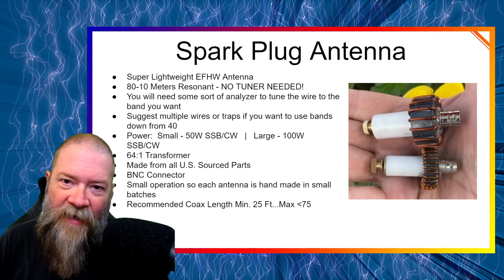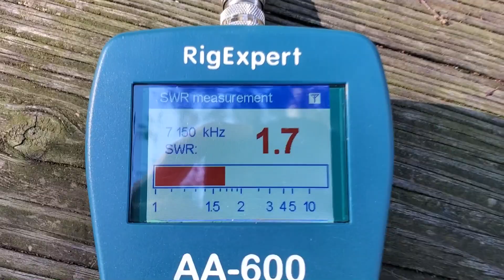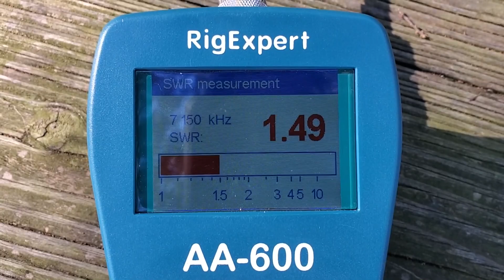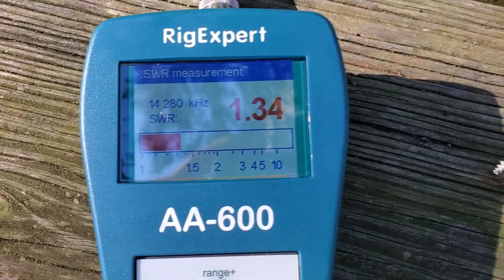Spark Plug EFHW Antenna Review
Today I am reviewing the Sparkplug Antenna which is an end fed half wave antenna good from 80 to 10 meters on HF.  Check it out and see if it is something you would like to add to your antenna bag!

✅HR4NT Amazon Store

My Current Shack Setup:

ICOM IC-7300
Yaesu FT-991A
DX Commander Classic